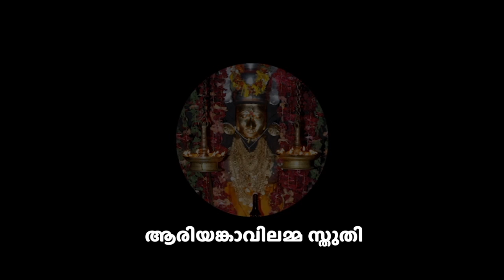Ariyankavilamma Song | Sarvasri | Jayaraj Kavalappara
Original Credits

Song: Ariyankavilamma Stuthi
Lyrics: Jayaraj Kavalappara
Music & Rendition : Sarvasri M
Studio: OM digital studio, Chennai